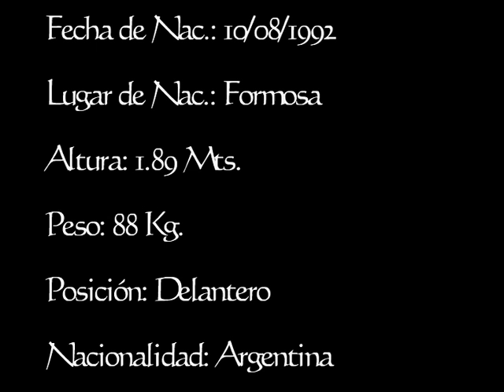Gabriel Tellas Futbolista Argentino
Futbolista CAT 1992
Altura 1,89 Delantero